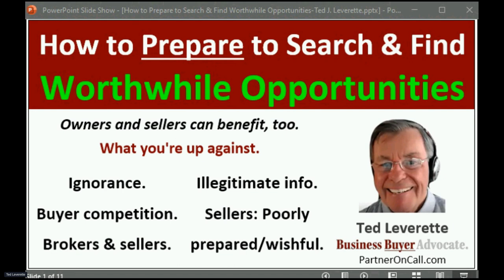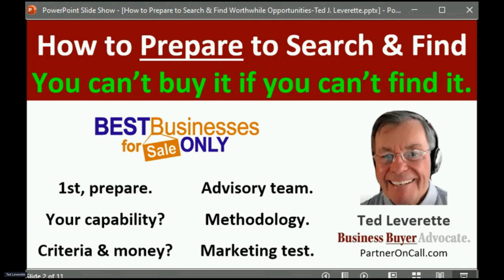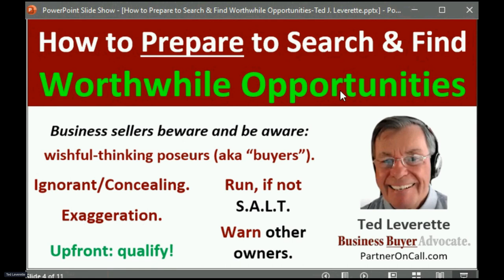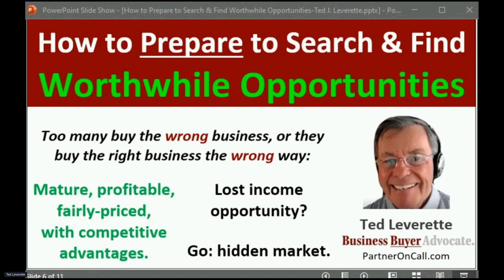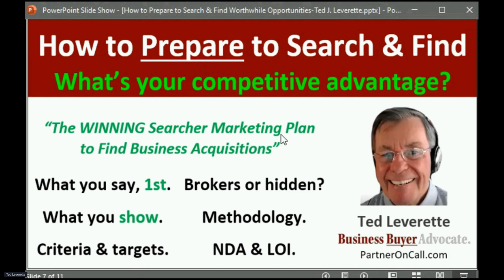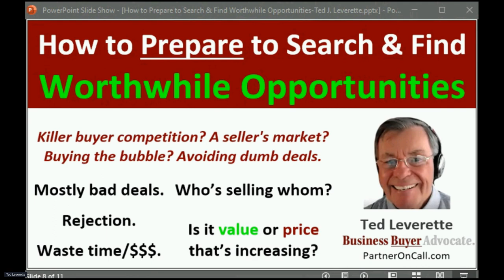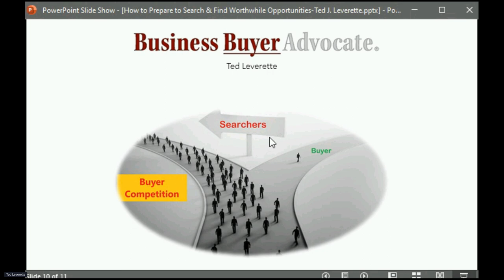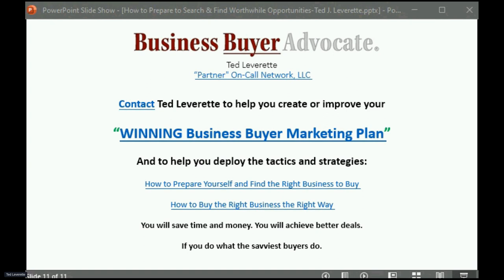How to Prepare to Search and Find Worthwhile Opportunities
You can’t buy it if you can’t find it. That’s why the savviest buyers, before searching, learn how to prepare themselves to find the right businesses to buy the right ways. Poorly prepared people, who cannot show their advisors worthwhile deals, are the #1 reason why attorneys, accountants, lenders and others kill deals or have trouble with clients. Business brokers, too, suffer from ill-prepared “buyers.” Don’t believe me? Ask them.